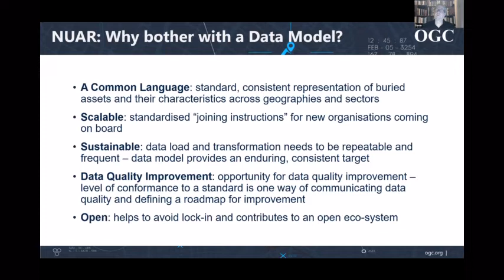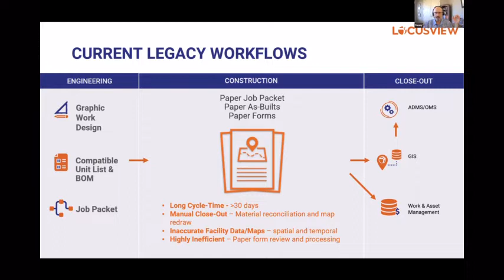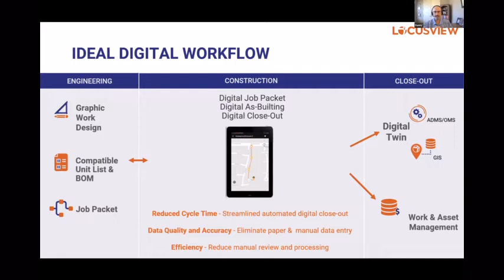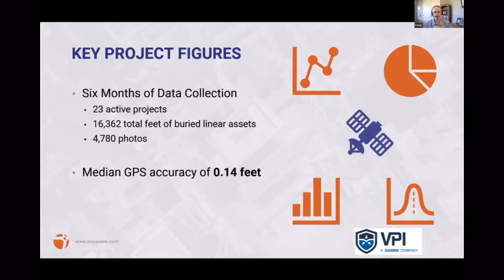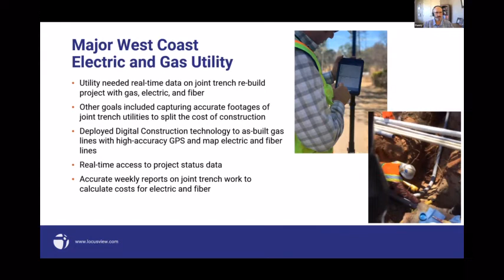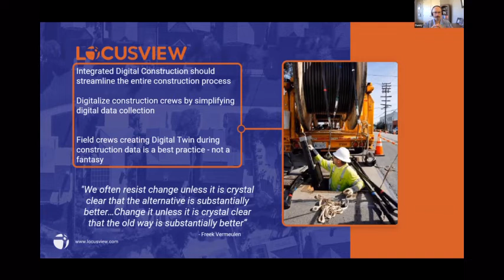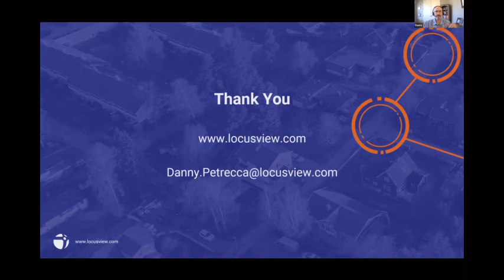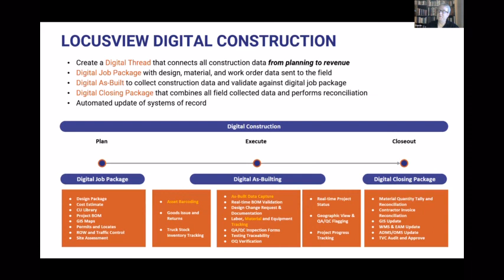GeoIgnite: CUF - Digitalizing Utility Construction Crews For Workflows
Digitalizing Utility Construction Crews - The Last Gap in the Design to Construction to GIS Workflow
In an era of growing utility digital transformation, why do utilities still collect construction as-built data with paper? Grid transformation requires utilities to manage data from source to consumer in a 100% digital manner. But, utilities have spent decades and millions of dollars on digital design, GIS and ADMS only to end up with digital bookends around a paper field process. The result - long cycle-times, manual project close-out, inaccurate facility maps and poor grid data. This session will explore why as-builting remains paper-based today and discuss a digital construction solution that stitches together existing technologies to enhance safety, improve grid data and create the elusive Digital Twin utilities need. A customer case study with tangible benefits and lessons learned will also be presented.